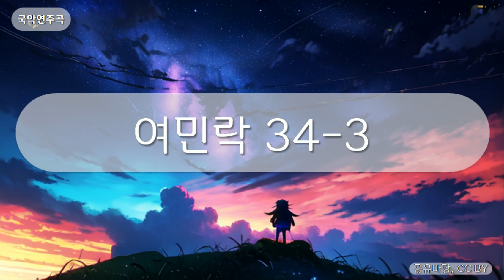국악연주곡 - 여민락 34-3